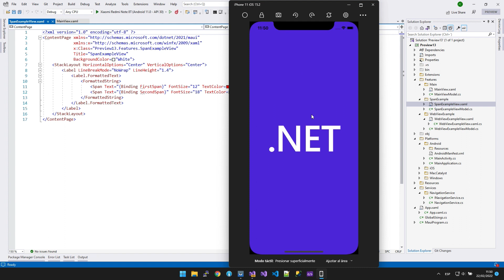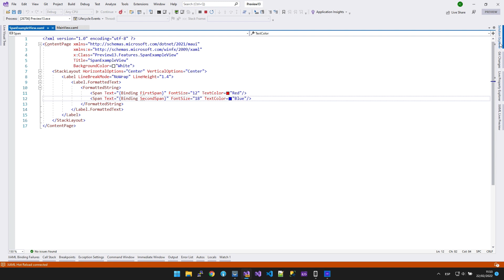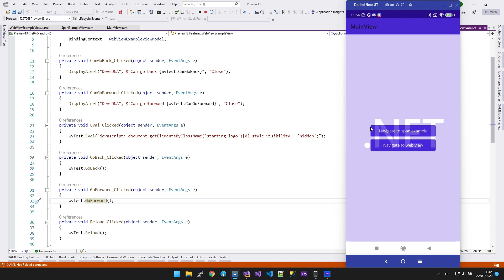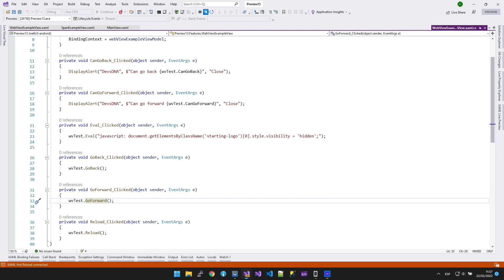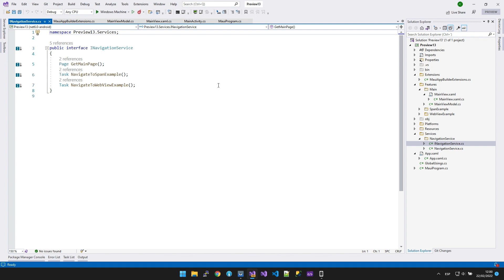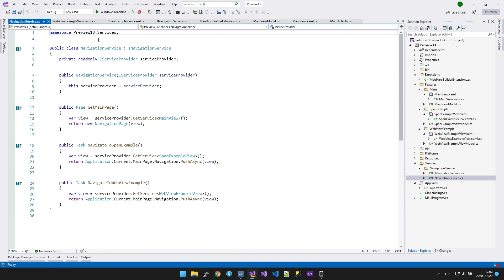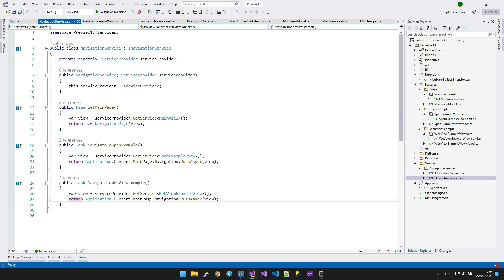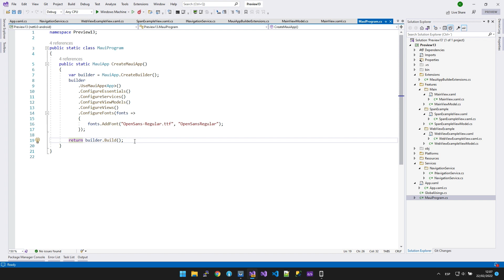MAUI3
Nuestro compañero Jorge Diego Crespo vuelve a la carga con una nueva review de la preview 13 de MAUI que se liberó la semana pasada. Un repaso a la estabilidad, las novedades, shell en MAUI... ¡No te lo pierdas!